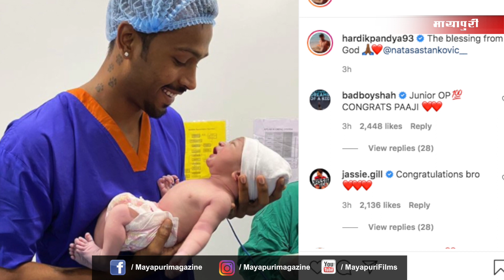Hardik Pandya First Baby Boy Photos | Natasa Stankovic Baby | Hardik Pandya & Natasa Baby Boy Video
Hardik Pandya First Baby Boy Photos | Natasa Stankovic Baby | Hardik Pandya & Natasa First Baby Boy Video